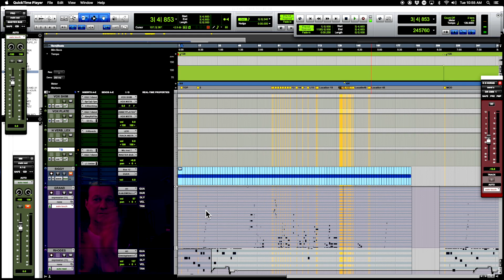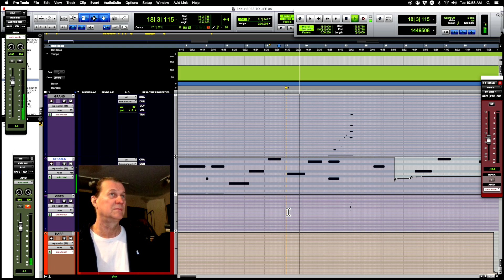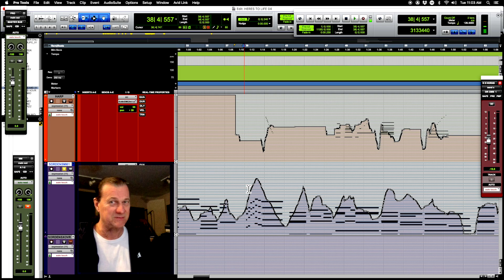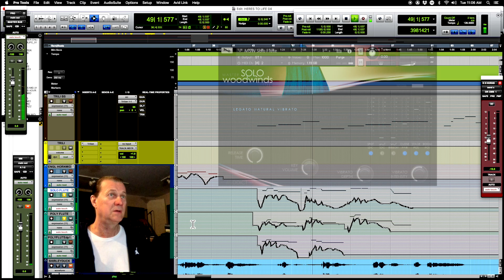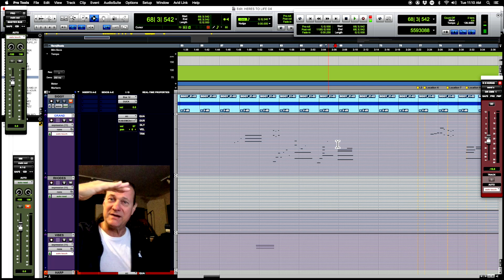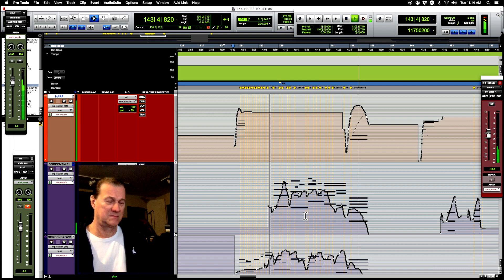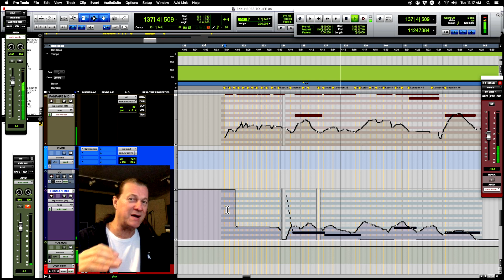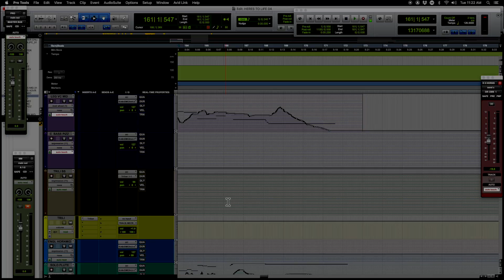How to create AMAZING string orchestrations with L.A. Scoring Strings - with a home studio setup!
In this video we are going to analyze a historic recording of a live studio orchestra and replicate it with today's technology by getting very similar sonic textures - by just playing them on the synth keyboard!

Just in the last two years string and horn libraries have become incredibly expressive due to new technology available. This video is a product of over 30 years of experience, trial and error which brought me to the realization that we have arrived at the point where we can actually create the entire gorgeous symphonic sound image right between our speakers - on our own keyboard - without ever having to touch or write a chart - or hire an expensive live orchestra!

Since there is no score available for the song "Here's To Life", veteran producer and orchestrator Stephan Oberhoff set out to track the instruments used by ear - and did so using his arsenal of professional high quality symphonic sounds from a variety of sound libraries - and by playing every single note in the resulting track you can hear in this video.

This is just the tip of the iceberg, so if you're interested in more of this content there will be more videos uploaded shortly.  Next up is a detailed instructional video about mastering the ability to add expressive solo and ensemble instruments to the orchestral palette of sounds.

After you have enjoyed this video, please have fun listening to a few more examples, the first one being the recording of 'The Pawnbroker' (for artist Jason Gould) which was co-produced by Quincy Jones, Stephan Oberhoff and Jason Gould.

This production features synthesized strings with a quintet of live musicians added on top (3 violins, viola and cello).

The same goes for the delicate yet powerful arrangement of "Bridge Over Troubled Water" which is one of the highlights of "Dangerous Man"

The other example of a very intimate orchestration using synthesized string libraries is the "walking across broken glass" version of the classic "Misty" that Stephan orchestrated with his longtime co-arranger and co-producer, Michele Brourman:

Another example of a lovely reharmonization and dramatic (albeit lighter) orchestration for Burt Bacharach's center piece, "Alfie", created for L.A. based vocalist and performer Marsha Bartenetti:

Contact Stephan for Custom Orchestral Arrangements to emotionally lift up your next project with shockingly realistic orchestral sounds, arranged like the 'old skool' arrangers you have always loved!

The libraries used in this video are (all operating within Kontakt 5)

LA Scoring Strings Full version
LA Scoring Strings Legato Sordino special library
Auddict Masterworks Solo Flute  (now only available in a woodwind bundle)
Siedlaczek/Tommasini's French Horn (stereo, 1 left, 1 right, slightly detuned)